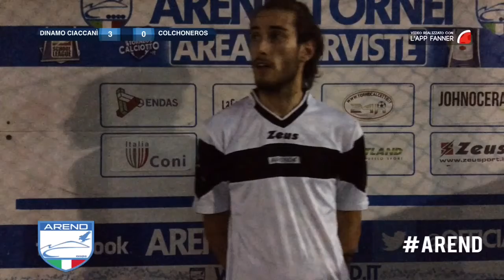Dinamo Ciaccanì-Fc Colchoneros | 3°giornata SUMMER CUP 2016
Continua il buon momento della DinamoCiaccanì che nella terza giornata di SummerCup ha la meglia sull' FcColchoneros.
A una gara equilibrata a spostare i favori verso i ragazzi di Capitan Landolfo è l'espulsione di Novellino. Gli spazi si aprono e così i bianchi si portano in vantaggio dapprima con la doppietta di bomber Rinaldi per poi concludere il match sul 3 a 0 con la marcatura di Fontanarosa.